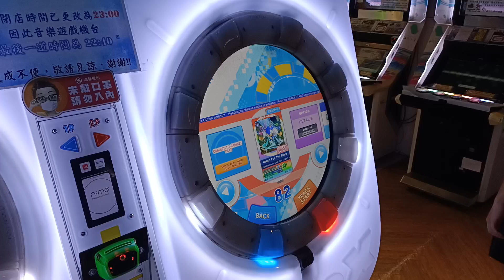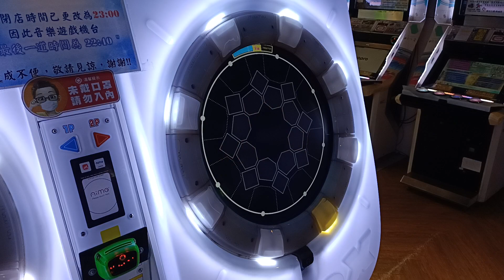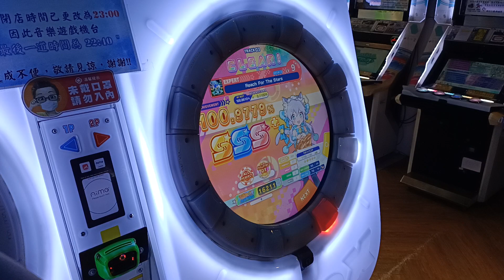【AP★5】maimai DX UNiVERSE Reach For The Stars EXPERT (ST) 手元參考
整體80%都寫的不錯 前面可以練到一點定拍跟鍵位 基礎地力
但不是很喜歡後面的Hold段跟滑星段
最後的滑星段真的給我感覺很莫名其妙
2022/7/14 PM:7:57 台中旗艦娃娃帝國
☞Player:Beast914☜